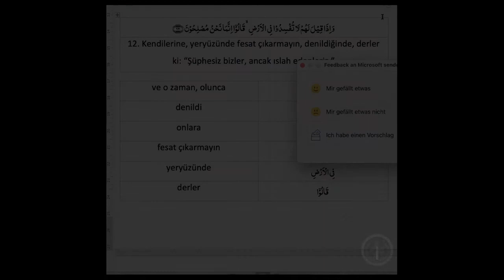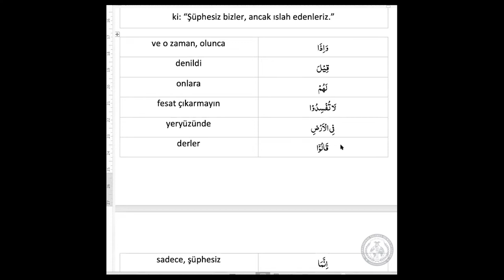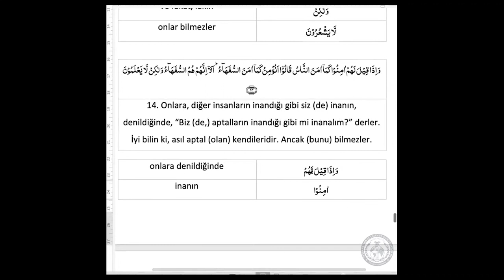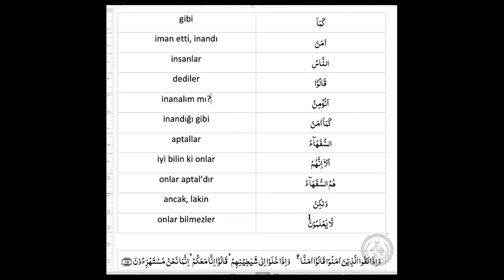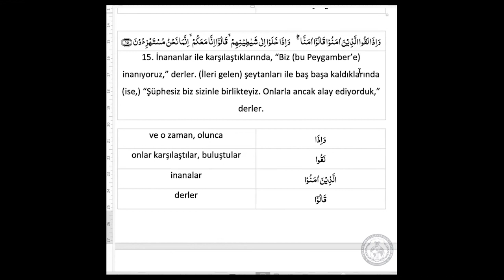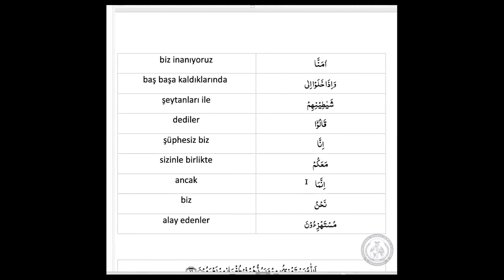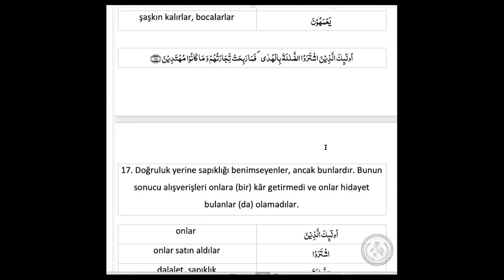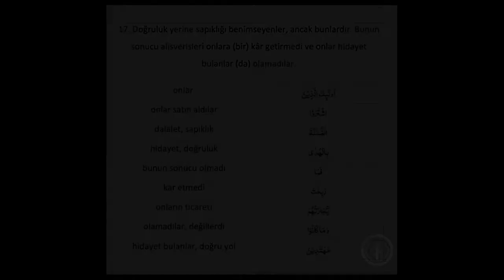Tarjamatul-Qur'an | Turkish| Surah Al-Baqarah | v.12-17 | Lesson #4 | ITQA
Lesson #4 of Qur'an translation in Turkish, organised by the International Talimul-Qur'an Academy United Kingdom.